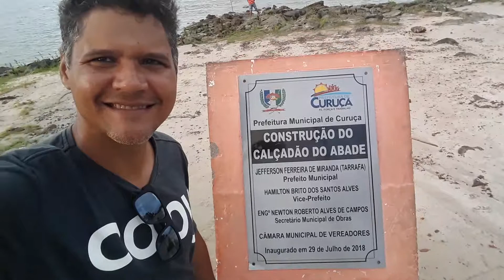Curuçá PA no abade